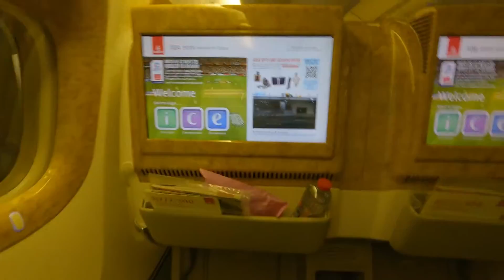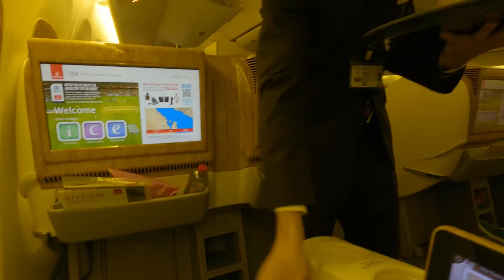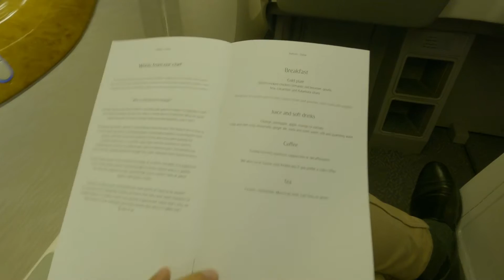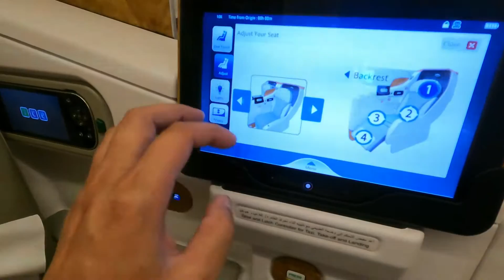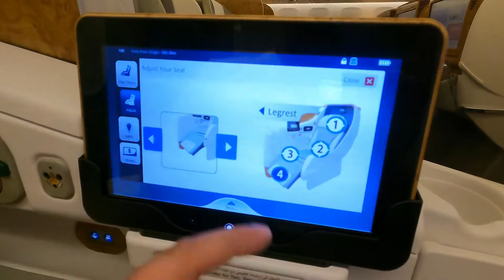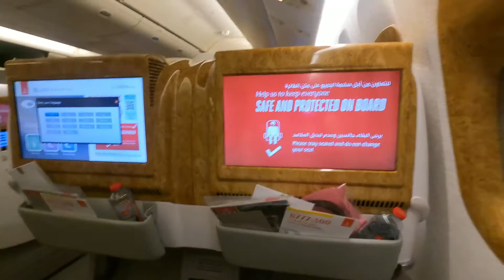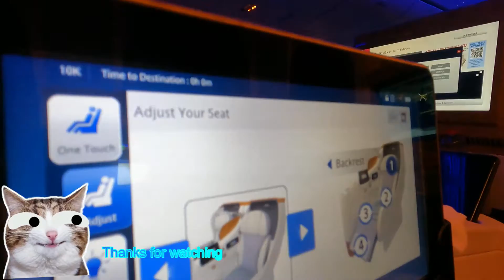DUBAI TRAVEL VLOG 2022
ok, so it was a short trip to Dubai, in this vided the major coverage is Business class review and the SLS hotel.

GEAR USED
○ Microphone (Shotgun)
○ Microphone (Lav)
○ Main Tripod
○ Second Tripod
○ My Laptop
○  Edited on Filmora x
○ Go Pro
○ Go Pro accessories

Discover Happiness